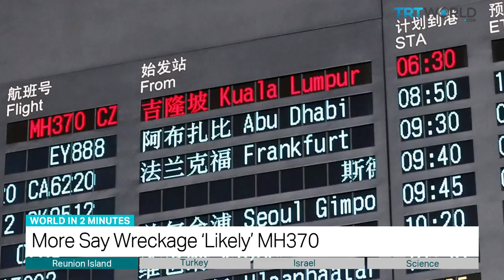TRT World - World in Two Minutes, 2015, July 31, 07:00 GMT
More Say Wreckage ‘Likely’ MH370
An Australian search official says it’s ‘very likely’ that debris found on the French island of Reunion belongs to Malaysia Airlines Flight MH370. The wing part is being sent to France for analysis.  Earlier, the Malaysian government had said the same thing. The Australian searcher says he is ‘increasingly confident’ the piece belongs to a Boeing 777. MH370 was a  triple seven. It went missing in March last year while travelling from Kuala Lumpur to Beijing. Australia has led extensive searches that have so far turned up no trace of the plane or the 239 people on board. MH370 is the only Triple seven reported missing.

212 Suspected Militants Arrested
Security officials announced they’ve arrested 212 people with suspected links to militant groups. So far more than 13 hundred people from across the country have been detained in what the government calls  ‘anti-terror operations.’ Most of the people are accused of belonging to ISIS, the outlawed PKK or the far-left DHKP-C. Early Friday morning two PKK militants killed two police officers in Adana. Since last week, PKK and ISIS militants have killed sixteen police officers and soldiers across the country. The violence dates back to July 20th, when a suicide bombing in Suruc killed 32 people. The government suspects ISIS is responsible.

Stabbing at Gay Pride Parade
Police say a man who stabbed six people at a Jerusalem gay pride parade had done it before. The suspect, Yishai Schlissel, had recently been released from prison for stabbing people at a pride parade in 2005. A police spokeswoman says Schlissel was arrested at the scene. Two people are in critical condition.

Giant Panda ‘Fakes Pregnancy’
A Giant Panda named Yuan Yuan is suspected of faking pregnancy to get special treatment. The Taipei Zoo’s panda had been artificially inseminated and was showing signs of pregnancy. Breeding experts say some pandas have been known to fake pregnancy to get special treatment. But other scientists say pseudo-pregnancies are common and could just be a way for their bodies to ‘rehearse pregnancy.’  Pandas have a notoriously low birth rate.